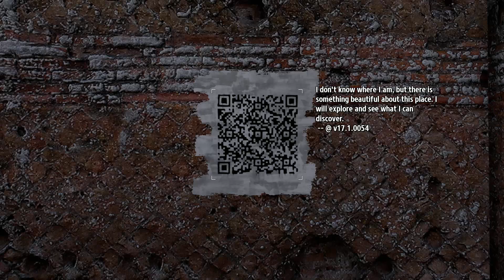Cimm Plays: The Talos Principle Ep 1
With another big thanks to TheOneTrueHeir, I begin my journey in this beautiful puzzle game.